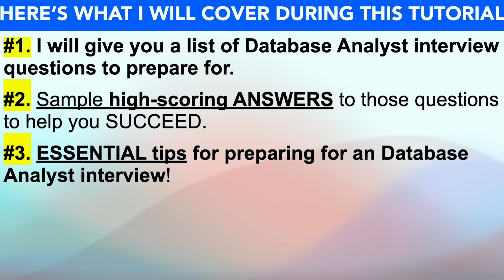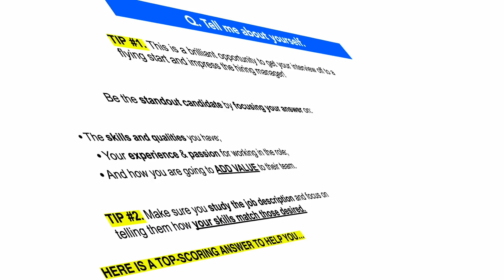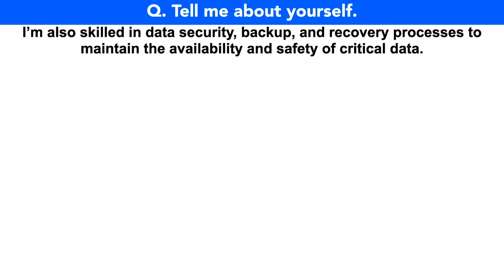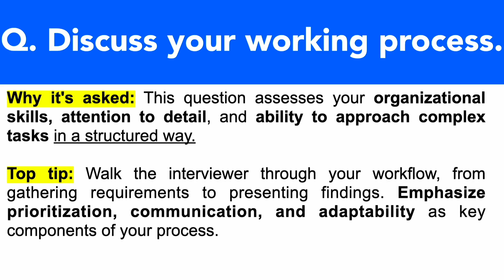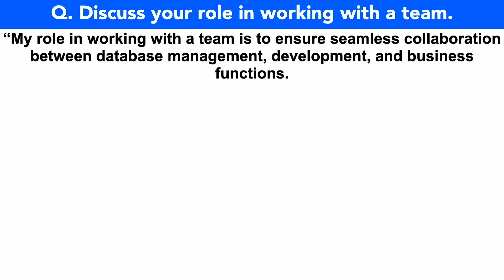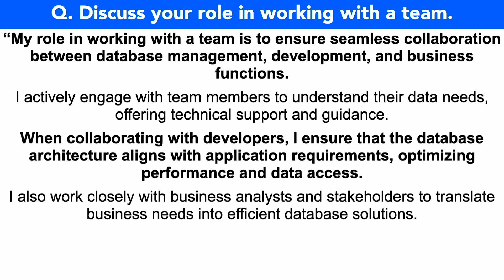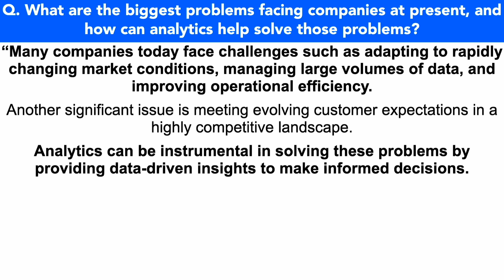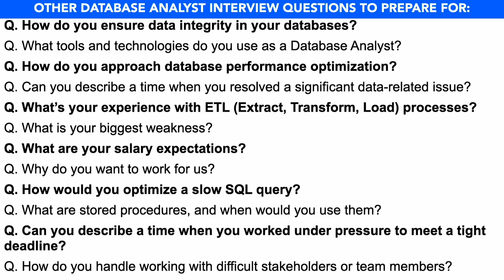DATABASE ANALYST INTERVIEW QUESTIONS & ANSWERS! (Suitable for ALL Database Analyst Job Interviews!)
DATABASE ANALYST INTERVIEW QUESTIONS & ANSWERS! (Suitable for ALL Database Analyst Job Interviews!) By Joshua Brown.

In this video, Joshua will teach you how to prepare for Database Analyst interview questions. Here’s what Joshua covers to help you PASS your Database Analyst interview questions:

1. A list of Database Analyst interview questions to prepare for;
2. Important tips to help you prepare for your Database Analyst interview;
3. Practical example answers to common Database Analyst interview questions;
4. Further downloadable resources to help you be the standout candidate!

HOW TO PASS A DATABASE ANALYST INTERVIEW
Q1. Tell me about yourself. 01:12
Q2. Discuss your working process? 04:03
Q3. Discuss your role in working with a team? 06:11
Q4. What are the biggest problems facing companies at present, and how can analytics help solve those problems? 11:48

DOWNLOAD THE ANSWERS TO ALL DATABASE ANALYST INTERVIEW QUESTIONS PDF GUIDE